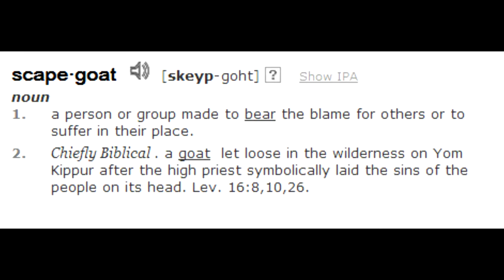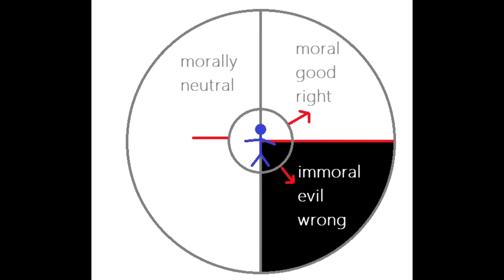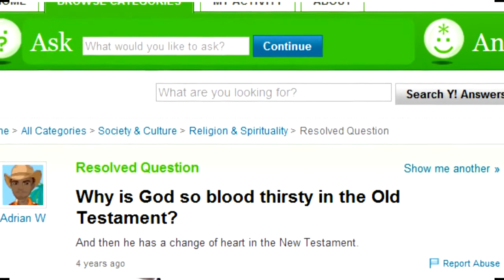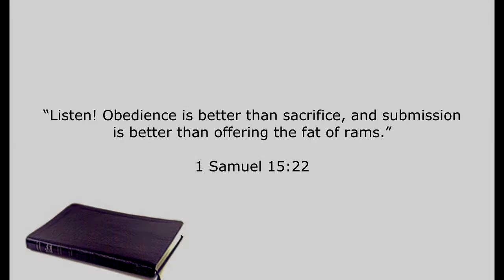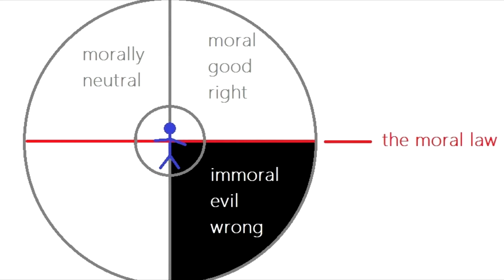Stay Free Part 16b Understanding the Law of Moses